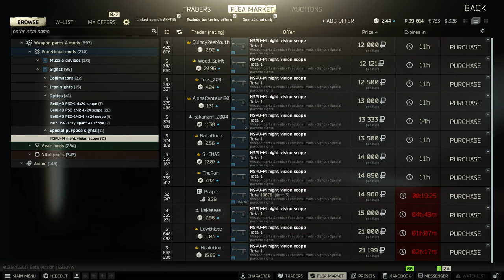Escape From Tarkov, Reserve, PMC, 4K 2023 04 22 18 38 02 19